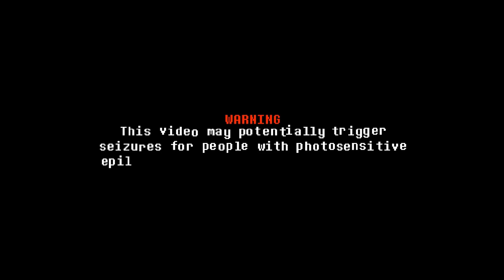Undertale: Icebound - Sheer Cold Justice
Cover/Remix by@fuunkyy
Video by @ItsME_Blueberry